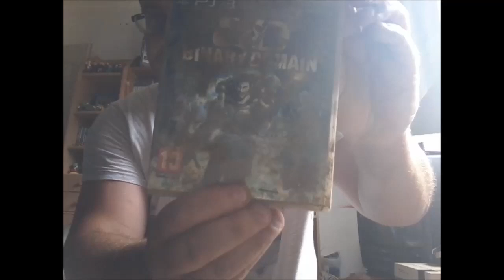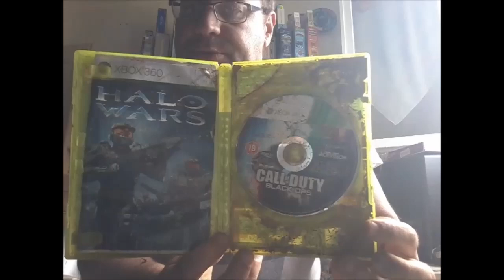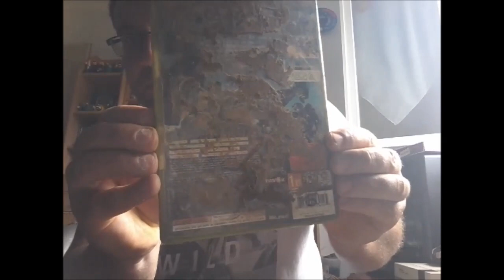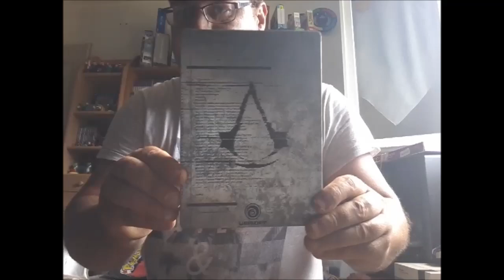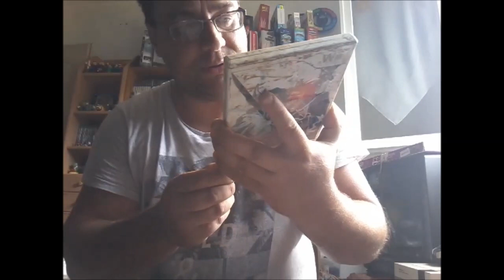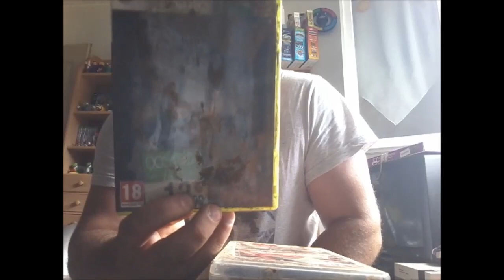NOUVELLE RENTREE DE JEUX VIDEO 16 JEUX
RENTRER DE JEUX VIDEO DE L INNONDATION.